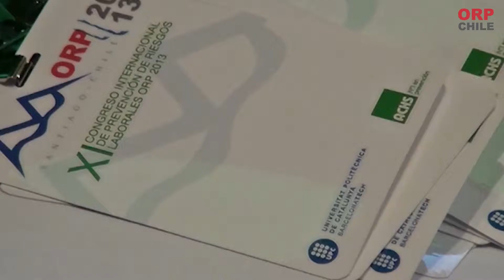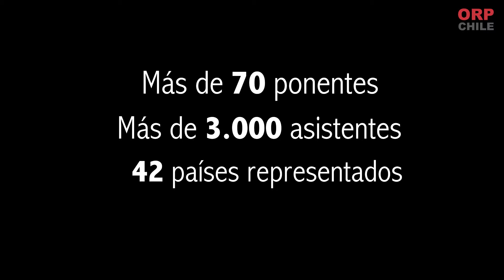ORP Chile 2015